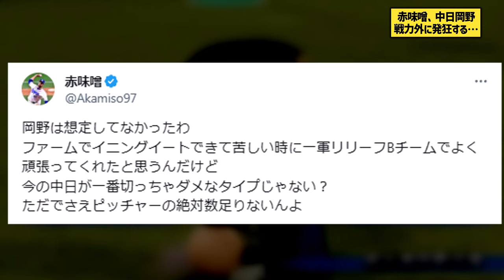赤味噌、中日岡野戦力外に発狂する…【なんJ なんG野球反応】【2ch 5ch】